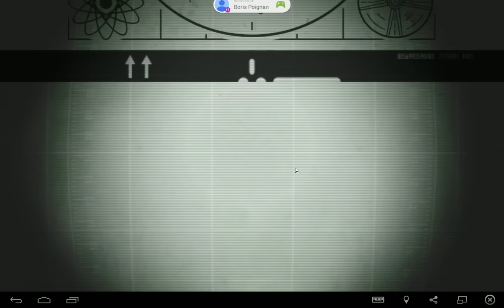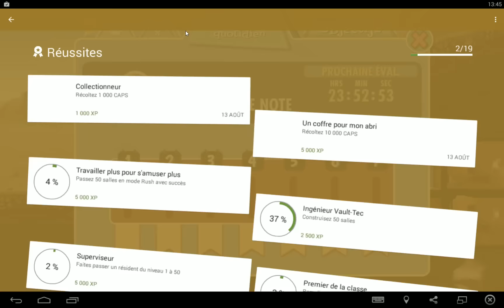[Android] Fallout Shelter - Interplay, que t'ont-ils fait ?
Moui moui moui...un fallout débarquant sur support mobile en free to play avec du contenu payant, ça fait un peu mal je dois dire, voyons un peu s'il y a quelque chose à sauver